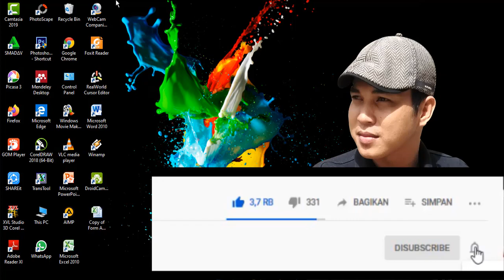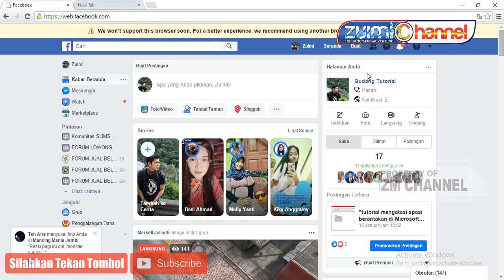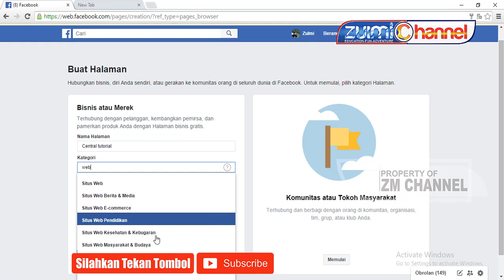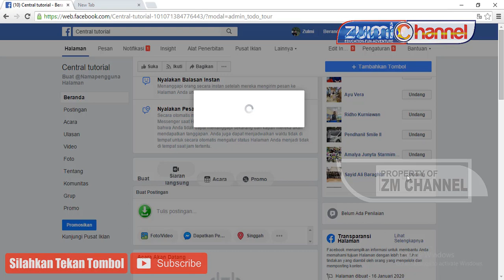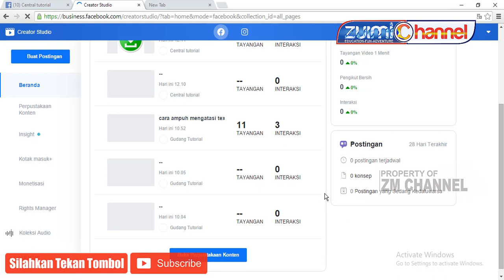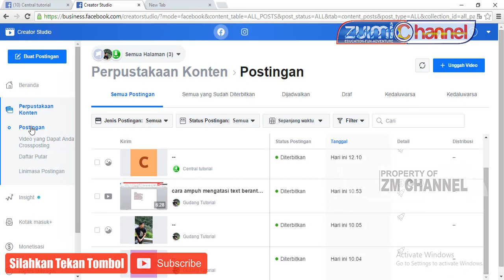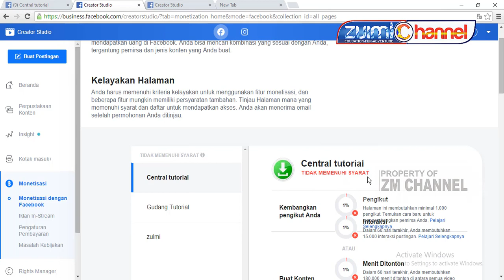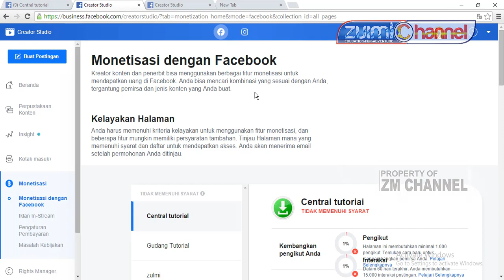cara membuat fanspage agar bisa menghasilkan uang di Facebook